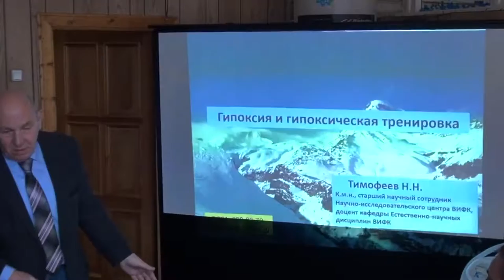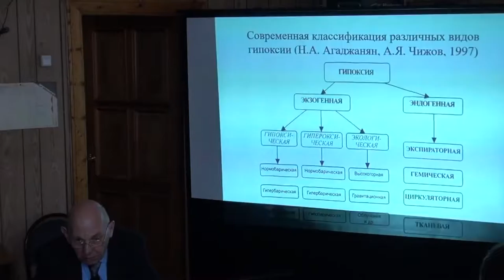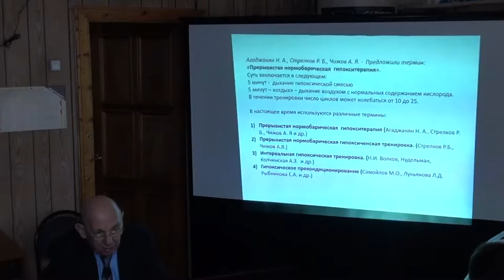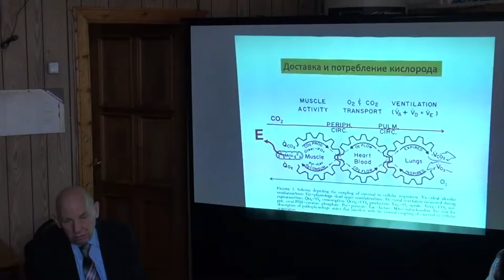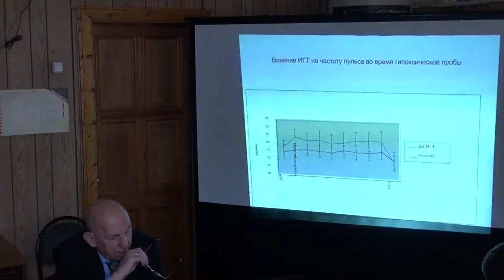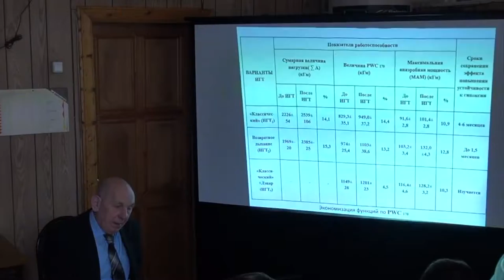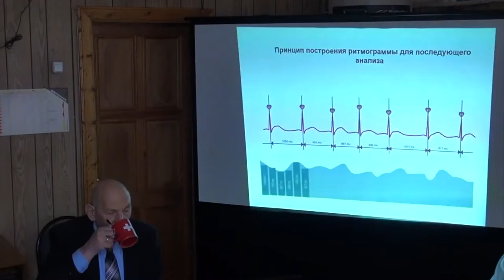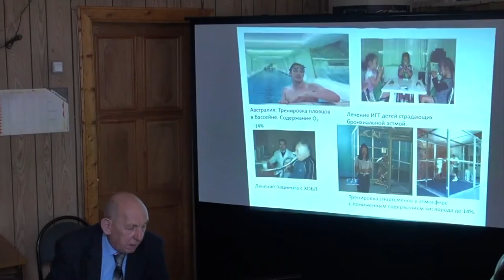Н. Н. Тимофеев